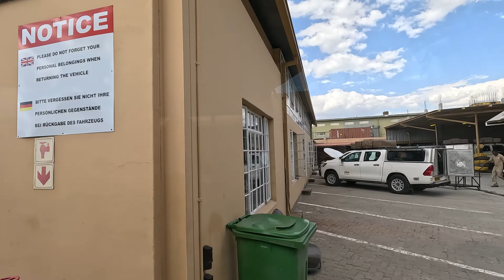Driving through streets of Windhoek - Namibia - Africa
The driest country in sub-Saharan Africa,[17] Namibia has been inhabited since pre-historic times by the Khoi, San, Damara and Nama people. Around the 14th century, immigrating Bantu peoples arrived as part of the Bantu expansion. Since then, the Bantu groups, the largest being the Ovambo, have dominated the population of the country; since the late 19th century, they have constituted a majority. With a population of an estimated 2.77 million people today, Namibia is one of the most sparsely populated countries in the world.

In 1884, the German Empire established rule over most of the territory, forming a colony known as German South West Africa. Between 1904 and 1908, German troops waged a punitive campaign against the Herero and Nama which escalated into the first genocide of the 20th century. German rule ended during the First World War with a 1915 defeat by South African forces. In 1920, after the end of the war, the League of Nations mandated administration of the colony to South Africa. From 1948, with the National Party elected to power, this included South Africa applying apartheid to what was then known as South West Africa. In the later 20th century, uprisings and demands for political representation by native African political activists seeking independence resulted in the United Nations assuming direct responsibility over the territory in 1966, but the country of South Africa maintained de facto rule. In 1973, the UN recognized the South West Africa People's Organization (SWAPO) as the official representative of the Namibian people. Namibia gained independence from South Africa on 21 March 1990, following the Namibian War of Independence. However, Walvis Bay and the Penguin Islands remained under South African control until 1994.

Namibia is a stable parliamentary democracy. Agriculture, tourism and the mining industry – including mining for gem diamonds, uranium, gold, silver and base metals – form the basis of its economy, while the manufacturing sector is comparatively small. Namibia is a member state of the United Nations, the Southern African Development Community, the African Union and the Commonwealth of Nations.